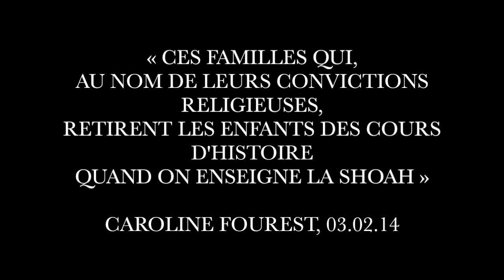Fourest, la Shoah & les musulmans